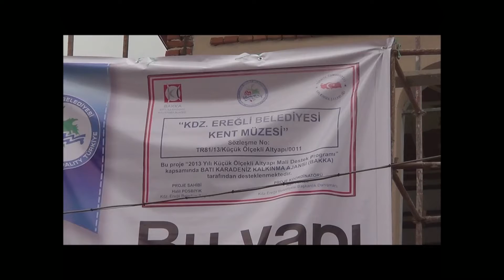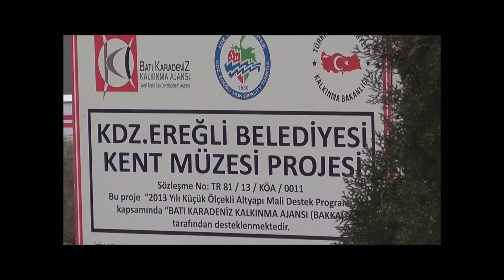Posbıyık: Türkiye'nin 17. Kent Müzesi Ereğli'de açılacak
Kdz. Ereğli Belediye Başkanı Halil Posbıyık, restorasyon çalışması devam eden Kdz. Ereğli Belediyesi Kent Müzesi ile ilgili olarak, "Türkiye'de 16 Kent Müzesi var. 17.'si Ereğli Kent Müzesi olacak. Bu Ereğli için çok önemli bir gurur kaynağıdır. Bu binayı bir sivil mimari örneği olarak yapmak ve hazırlamak bizim görevimiz. Ustalarımız çalışıyor ve bunu yapıyorlar. Ancak daha da önemlisi, bu kenti yaşatmak için bunun içerisine verilecek olan eşyalardır. En önemli desteği yapacak olan Ereğli halkı evlerindeki tarihi eşyaları bizlere ulaştırsınlar ki, bu binayı yaşatalım." dedi.